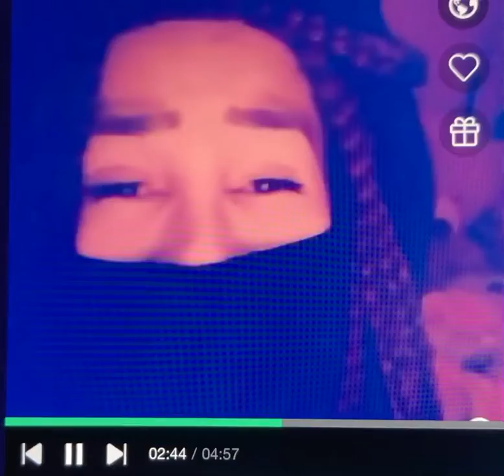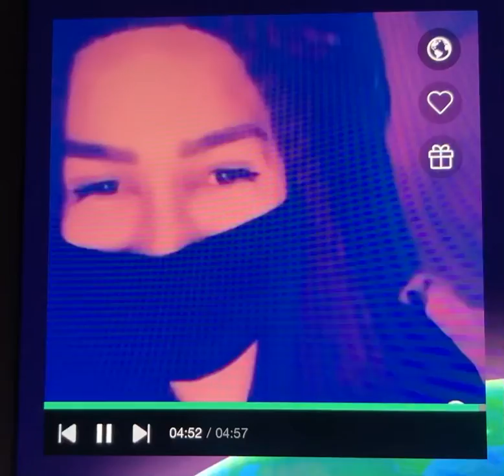Bakit ngayun ka lang ( duet )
Bakit Ngayon Ka Lang
Song by Freestyle and Pops Fernandez ( cover by SMULE  )
Bakit ngayon kung kelan
Ang aking puso'y
Mayroon nang laman
Sana'y nalaman ko
Na darating ka sa buhay ko
Di sana'y naghintay ako
Ikaw sana (Ikaw sana)
Ang aking yakap-yakap (Ang aking yakap-yakap)
Ang iyong kamay ang aking laging hawak
(Ang iyong kamay lagi ang aking hawak)
At hindi kanya (At hindi kanya)
Bakit ngayon ka lang (Bakit ngayon ka lang)
Dumating sa buhay ko (Dumating sa buhay ko)
Pilit binubuksan (Pilit binubuksan)
Ang sarado ko nang puso (Ang aking puso)
Ikaw ba ay nararapat sa akin
At siya ba'y dapat ko nang limutin
(At siya ba'y dapat limutin)
Nais kong malaman (Nais malaman)
Bakit ngayon ka lang dumating
(Bakit ngayon dumating)